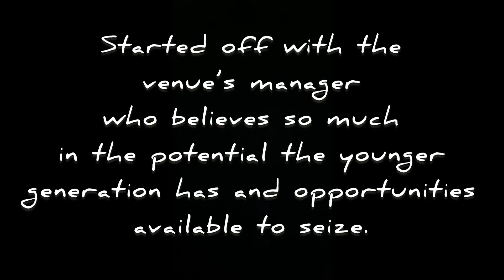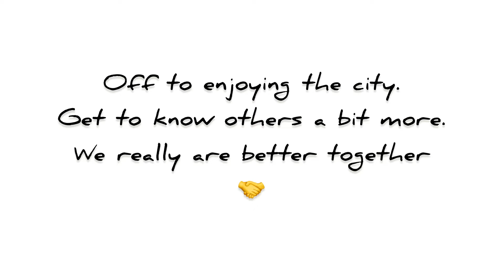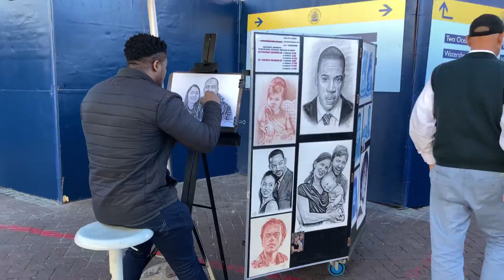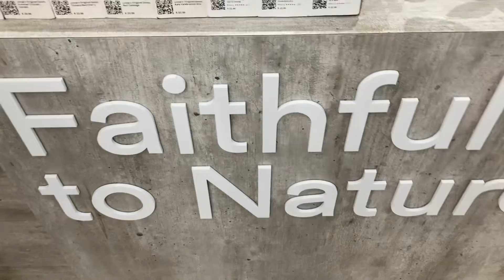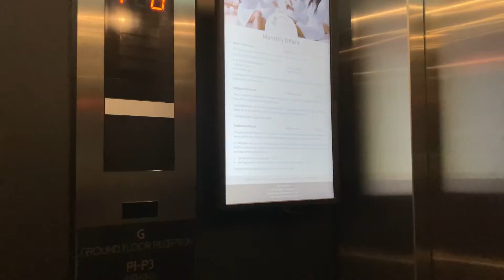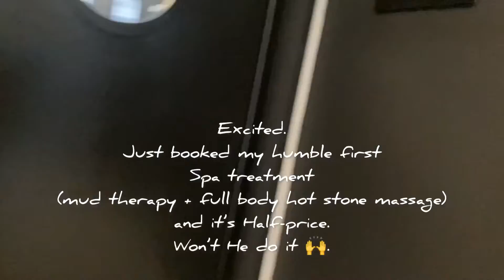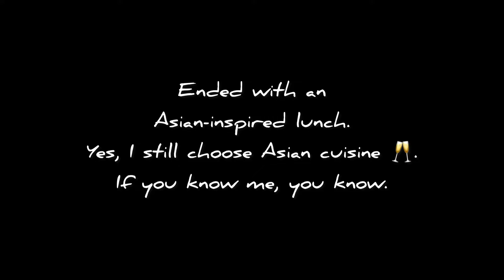Meeting Strangers for Purpose | Cape Town | Entrepreneurs Space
Attended an entrepreneurship workshop where there was no familiar face and ended up wonderful sojourners. Find your people. Sometimes they may be complete strangers, and wonderful. Thanks to everyone. …and self care moments.

Event Organised by @popupcollab on Insta.
Featuring aspiring future global brand owners

Musician: Jeff Kaale